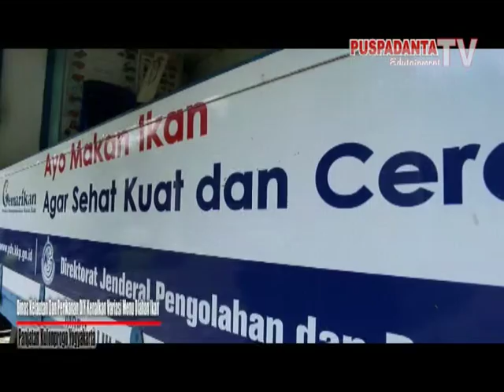Variasi Menu Olahan Ikan Dari Dinas Kelautan Dan Perikanan DI. Yogyakarta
PuspadantaTV
Puspadanta News EdutainmentTV

PUSPADANTA Tempat Uji Kompetensi Nasional Bidang Broadcasting : Kameramen, Video Editing & Presenter.

Tempat Prakerin/ PKL/Pemagangan Multimedia, Audio Video, Broadcasting, Desain Komunikasi Visual, Pemasaran Produk Televisi.

PUSPADANTA Merupakan Tempat Uji Kompetensi Nasional Bidang Broadcasting : Pesenter TV, Kameramen & Video Editing.

PUSPADANTA satu-satunya Tempat Prakerin/ PKL Terbaik yang Berkurikulum & Standar Nasional. Kami Merupakan DUDI yang Menerima Prakerin / PKL /Magang Jurusan Multimedia, Audio Video, Broadcasting, Desain Komunikasi Visual, Pemasaran Produk Televisi. Alamat : Jl Imogiri Timur Km 10 Rt 4 Rw 7 Pleret Bantul Yogyakarta 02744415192 cp : 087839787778